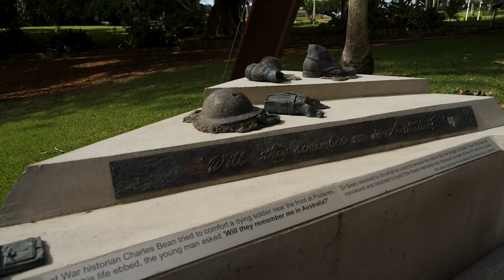Gallipoli to Armistice | My Way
The Gallipoli to Armistice memorial is a one hour guided tour, taking guests through the history of the ANZACs.

For a small heritage city, Maryborough has achieved many firsts - but one that the town is particularly proud of is Duncan Chapman, the first allied soldier to step onto the perilous shores at Gallipoli.

Unfortunately Chapman was then killed in action during August of 1916, but with the tireless efforts of locals such as Greig Bolderrrow, his memory will never be forgotten. Working in local radio for over 40 years, Greig is a born and bred Maryborough local whose heart beats for the local community.

Looking to celebrate the 100th anniversary of the ANZACs with a memorial, Greig was in charge of fundraising in the community, seeking to memorialise the sacrifices of Duncan Chapman. The Gallipoli to Armistice memorial is a one hour guided tour, taking guests through the history of the ANZACs as well as the Butchulla Warriors of the region, finishing in the military museum.

Greig would like everybody from the area, but particularly the youth, to be proud that they come from Maryborough, which is what drives his passion to care for the memorial.

Watch the latest My Way episodes on 9Now.